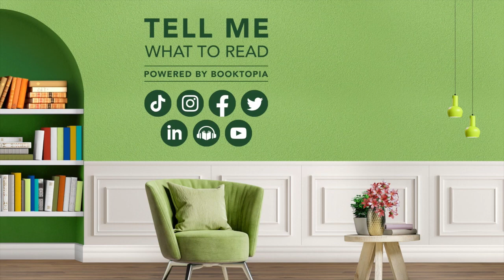Booktoberfest - Chris Hammer & Sarah Bailey In Conversation (Twitter Spaces)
Join Chris Hammer and Sarah Bailey to discuss all things crime writing! Big thanks to our friends at @allenandunwin!